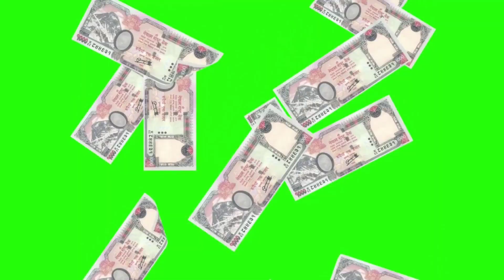sanghars 2 teaser review | khesari lal Yadav new movie | new bhojpuri movie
This video is purely for viewer entertainment.We do not wish to hurt the sentiments of any person or classes.

Snuseb

Here is my short detail:
Hello guys, I'm Sagar mandal from kankai-5,Jhapa,Nepal.
Students of computer science…

Thank you for supporting and visiting my description hope i makes you happy through my video 😉🥰🥰